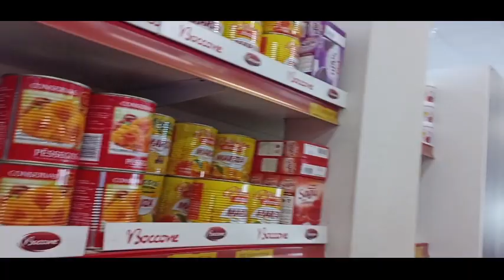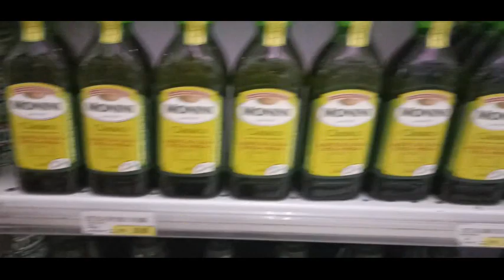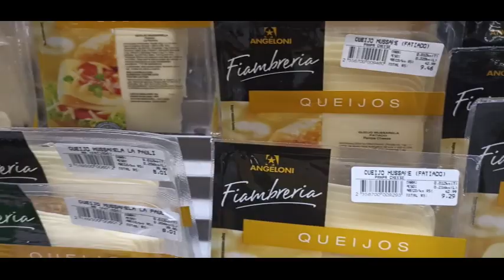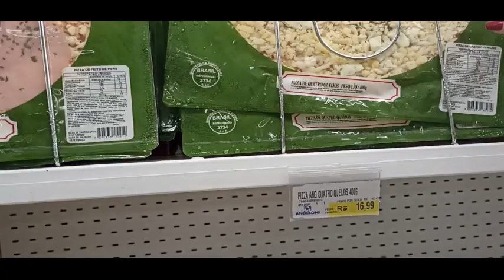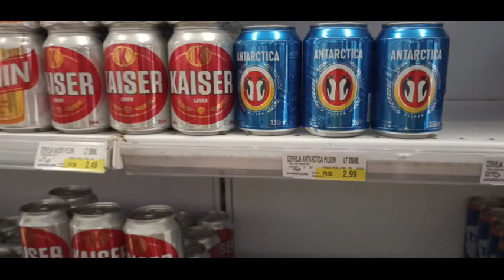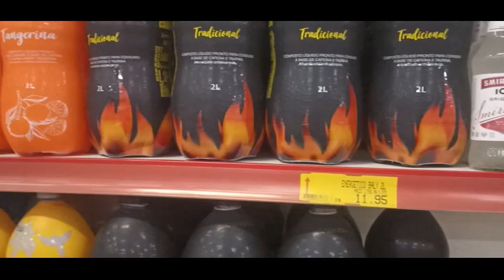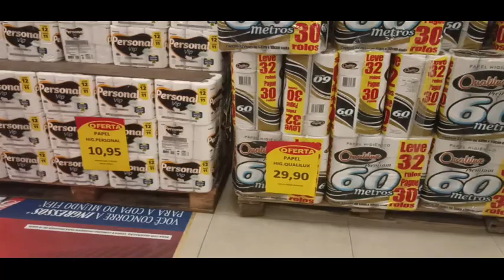SUPERMERCADOS NO BALNEARIO RINCÃO EM SANTA CATARINA, TUDO MAIS BARATO QUE NO MATO GROSSO DO SUL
O Projeto VIAJAR É. Foi criado para transformar nosso sonho em realidade, queremos conhecer a America do Sul ao Norte, pela estrada Pan-americana.
Agradecemos a todos que nos seguem pois vocês serão nossos maiores colaboradores e incentivadores, contaremos todas as aventuras e locais visitados para que possamos juntos sonhar em conhecer nosso continente.

                                           AGRADECEMOS IMENSAMENTE, CURTAM E COMPARTILHEM NOSSO SONHO.

Quer contribuir com o nosso trabalho mas não quer ser membro porque não gosta de spoiler ou não gosta de usar o cartão de crédito on line?